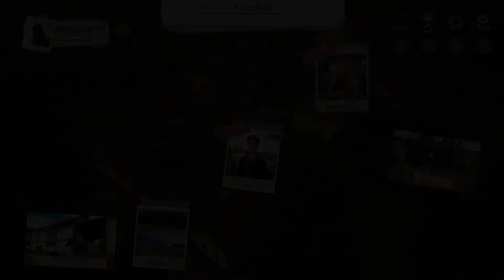Stormwind verzorgen gaat niet goed | whisper: start met hechte vriendschap | Let's Play | Nederlands